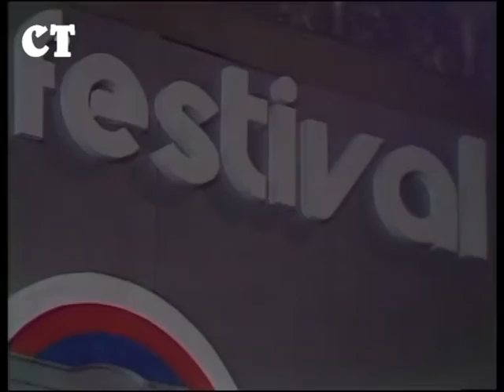Orchestr Clark Terry 1978 Praha - Lucerna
První část vystoupení amerického orchestru Clark Terryho na XII. mezinárodním jazzovém festivalu v pražské Lucerně 1978.